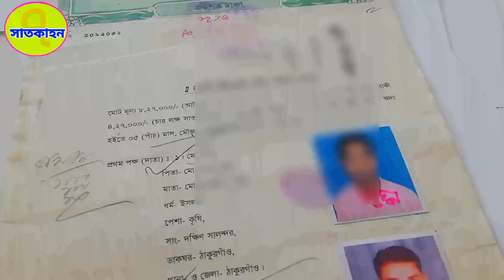ভূমি সেবা পার্ট-২১ জমির দলিল রেজিস্ট্রেশন খরচ হিসাব করা হয় কি ভাবে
satkahon tagline this video satkahon ajimlive liveadvocate দলিল সাব-রেজিষ্টার#দলিললেখক
জমির দলিল রেজিস্ট্রেশন খরচ হিসাব করা হয় কিভাবে